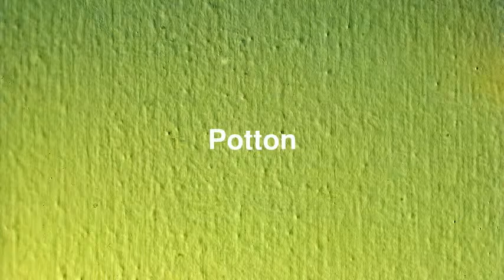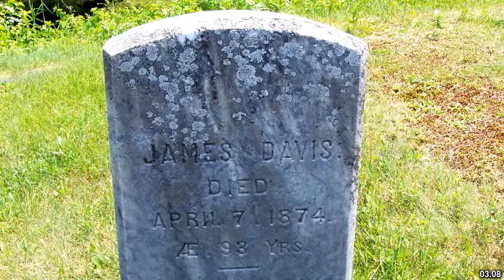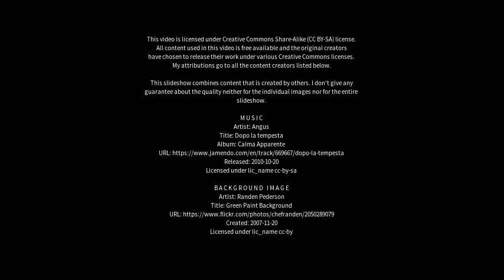Best places to visit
Best places to visit - Potton (United Kingdom) Best places to visit - Slideshows from all over the world - City trips, nature pictures, etc.